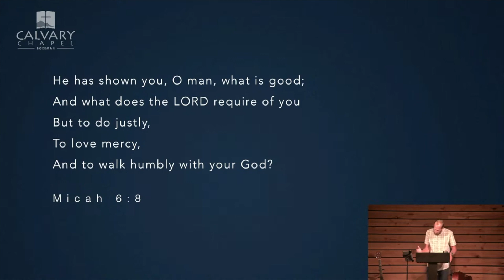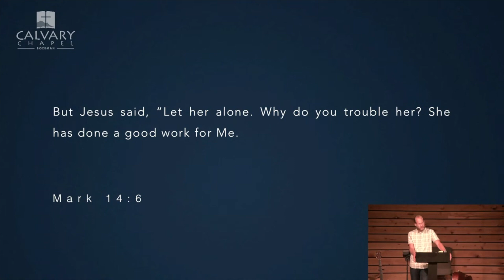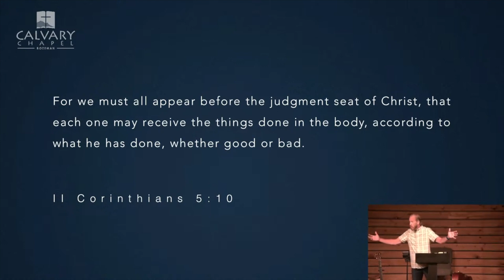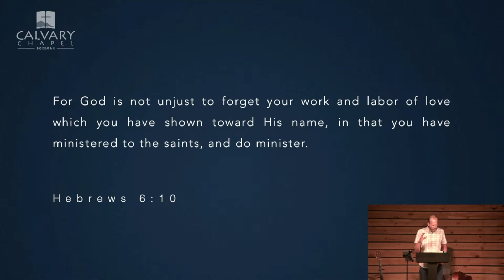7/16/23 - Romans 14:1-13